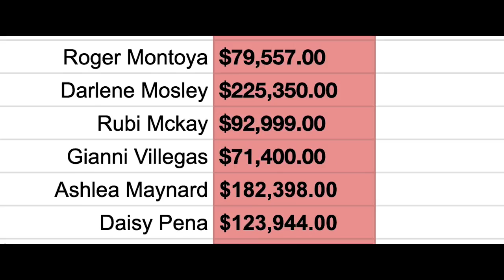Collection Movie Trailer (2021) Exclusive - Alex Pettyfer, Mike Vogel, Breeda Wool, Jacques Colimon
COLLECTION, directed by actress Marianna Palka (GLOW), and starring Alex Pettyfer (MAGIC MIKE), Mike Vogel (SEX/LIFE), Breeda Wool (MR. MERCEDES), Shakira Barrera (GLOW), & Jacques Colimon (THE SOCIETY).  A grieving father grapples with the seedy, manipulative world of high stakes debt collection while struggling to shed the tragedies of his past. He'll find himself pitted against his best friend, his prodigy and his love.

The thriller will hit theaters on September 17 from Vertical Entertainment.